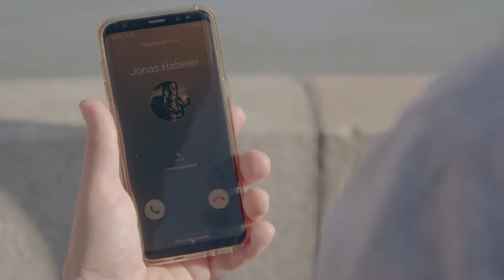"Alpsegen - Die Reporterin am Lauenensee". Kurzversion mit Untertitel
Trailer zum neuen Buch von Philipp Probst.